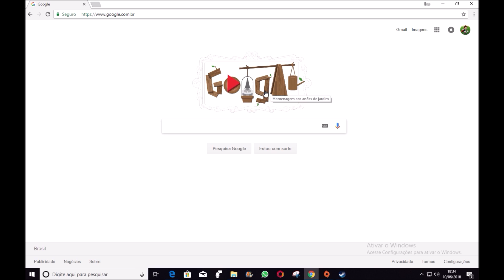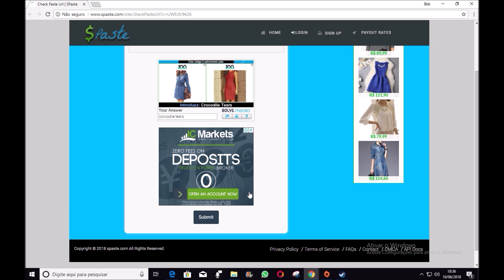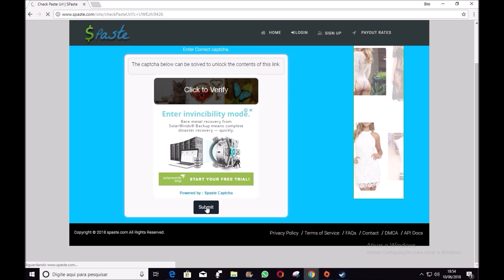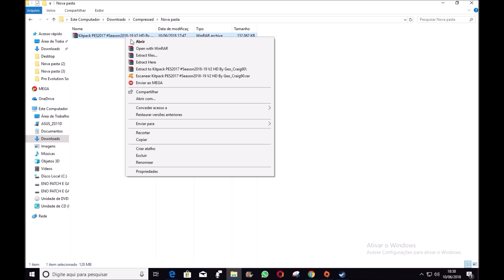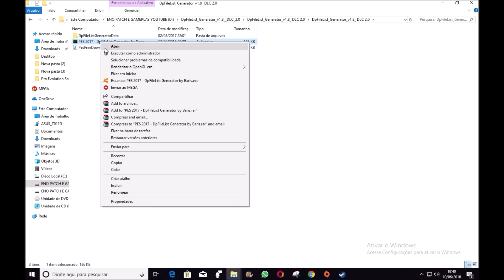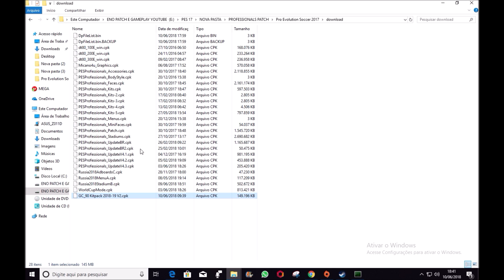Kitpack PES 2017 / PES 2018 Season 2019 V2 HD By Geo Craig90 DOWNLOAD